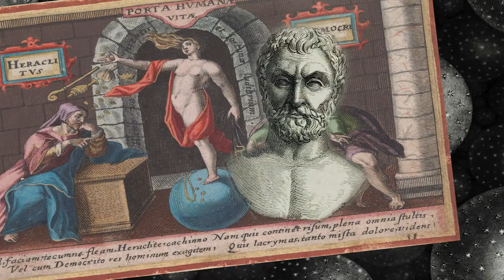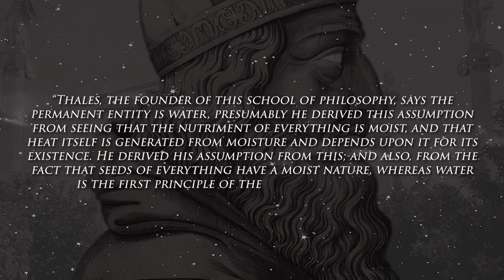The Philosophy of Thales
There were many memorable names among the Presocratic philosophers; Democritus, Heraclitus, Pythagoras, Parmenides, Empedocles; to name a few, but first among them, we are told, is Thales. Who is the "First European Philosopher", and what set him apart from not only his contemporaries, but also those who came before?

- 101 Great Philosophers (Makers of Modern Thought) - Madsen Pirie
- Ancient Greek Philosophy (From Thales to Aristotle) - Edited by S. Marc Cohen, Patricia Curd, and C.D.C Reeve (Third Edition)

Scott Buckley : The Long Dark